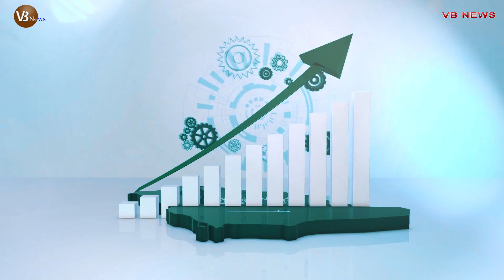সৌদি নারীদের সংসার টিকছেই না, কেন এত বিবাহবিচ্ছেদ সৌদি আরবে?